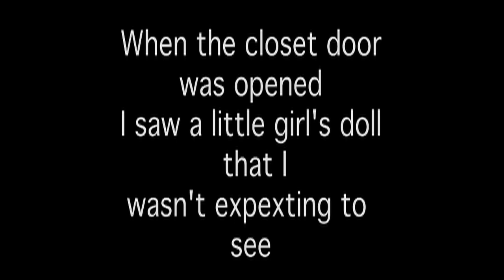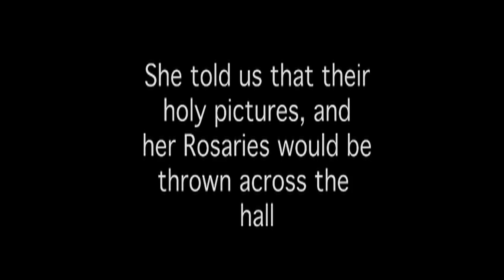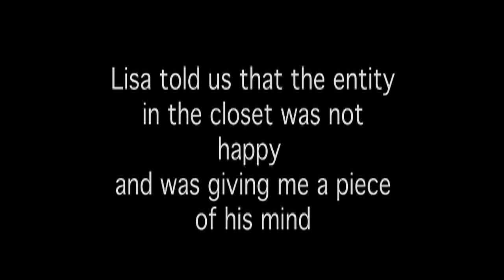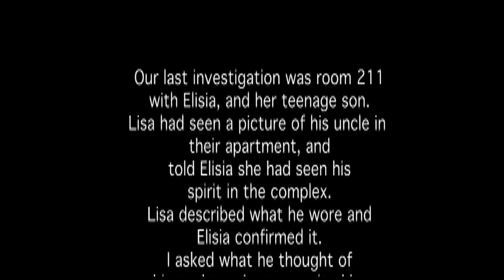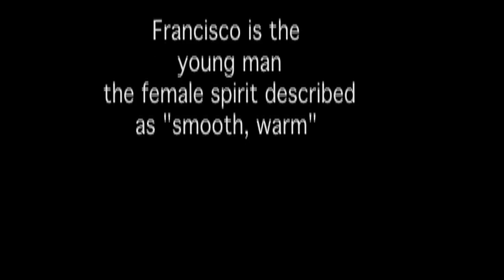The Parlier Investigation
This investigation had many twists.  From a small child who played in a closet with an "imaginary" friend who was not so imaginary after all, to a young man who may have been visited by a female spirit, possibly a Succubus Spirit. "What do you think of this young man?" Asked one of the investigators thinking he was talking to the young man's Uncle.  He was surprised to hear a female spirit, possibly a Succubus spirit speaking, the words "Soft, warm." Certainly not a response the investigato